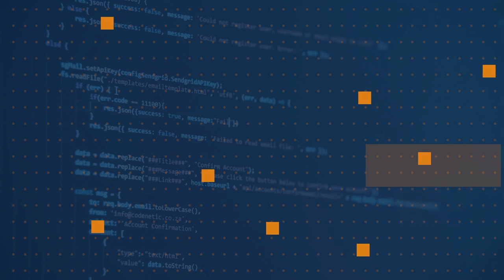The difference between, ID, access, refresh, and session tokens? | One Dev Question: Hirsch Singhal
In the One Dev Question series, Hirsch Singhal a Program Manager working on the Microsoft identity platform, explains the difference between identity, access, refresh, and session tokens.